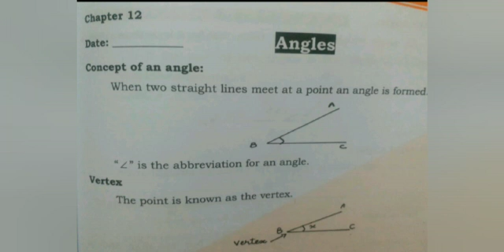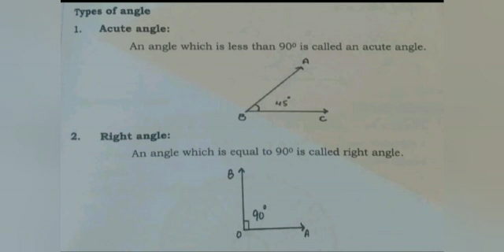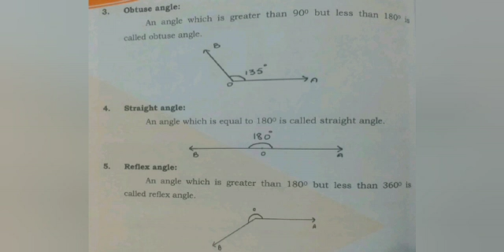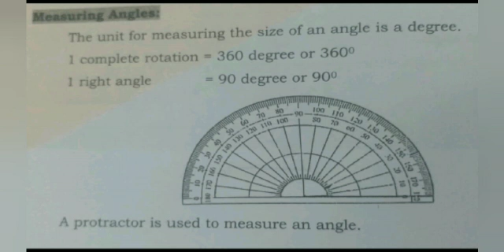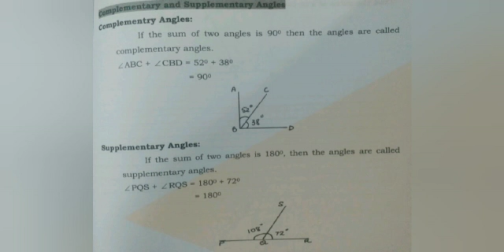Class 5th Maths B P2